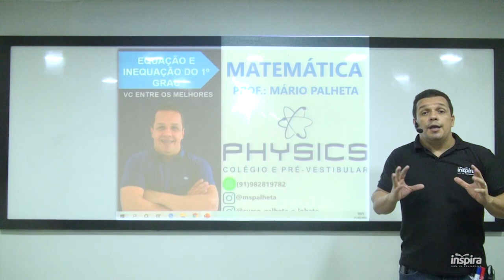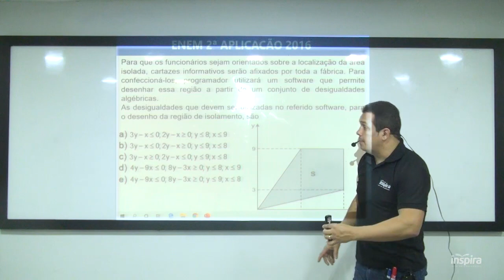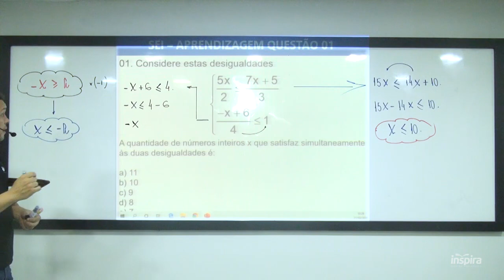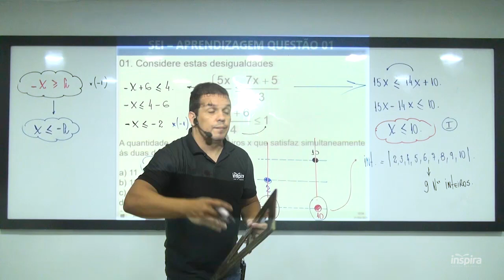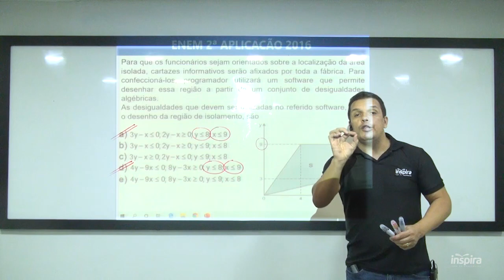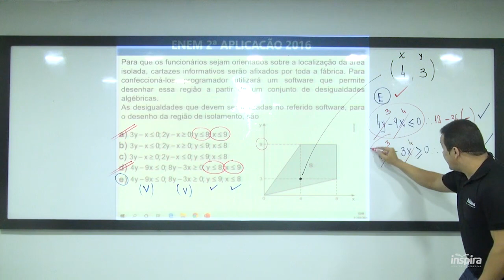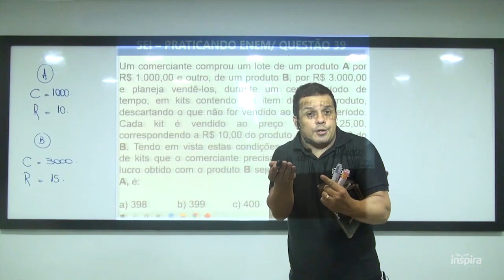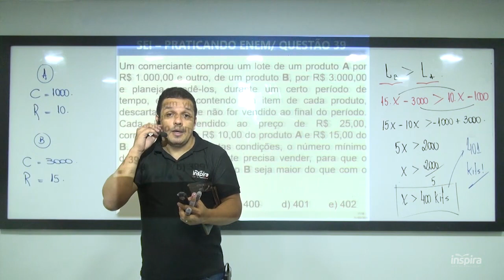Equações e inequações do 1º grau - matemática. Prof. Palheta